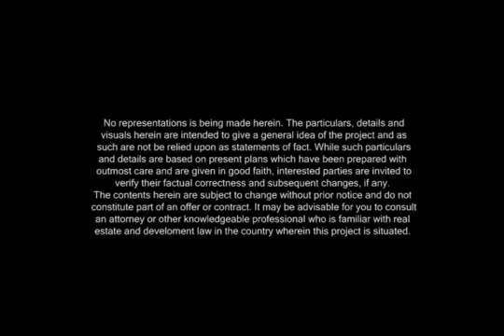Ferndale Villas (Walkthrough) by Alveo | Philippine Real Estate | Ayala Land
Ferndale Villas, Ayala's first townhouse development in the quiet residential side of Quezon City, situated in an intimate campus setting. Get to relive that unique, peaceful campus experience.

Plan 150: PHP 8-11M
Plan 170: PHP 9-12M
Plan 185: PHP 12-14M

WHY FERNDALE VILLAS?
- Accessible to urban destinations and major thoroughfares
- Very private; tucked within a campus setting (behind FEU-Fern)
- Low density (50,000 sqm of land = 233 units only!); 80% are corner units; wide breathing spaces and sprawling greens
- Relevant amenities conducive for family bonding
- Modern duplex and triplex villas designed to look like big houses
- Excellent security & maintenance by Ayala (APMC)
- Unparalleled Ayala Land heritage in development

WHY GET NOW?
- Promo schemes until September 30, 2013
- Take advantage of current low adjustable interest rates with bank financing
- Rare opportunity to own a property in an Ayala subdivision in Quezon City!

Like with any other Ayala property, you'll get your hard-earned money's worth with Ferndale Villas :)

Marvin James Goze
Real Estate Broker
PRC REB License No. 15697